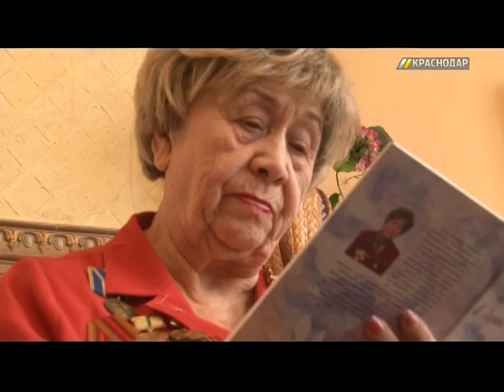Краснодар присоединился к Всероссийской акции «Письмо Победы»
Волонтеры помогают ветеранам найти своих друзей, однополчан и родственников.